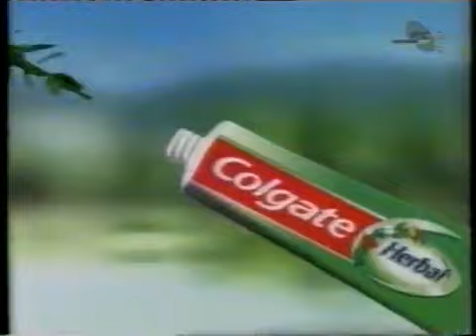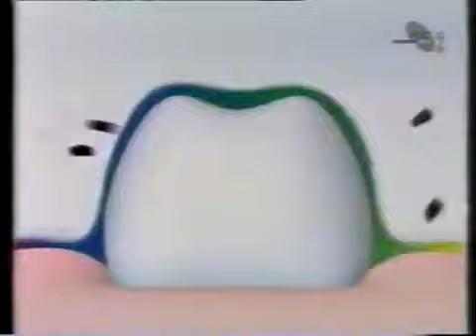RTS 2 - Reklame (maj 2000)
Materijal sa kanala retrotrkeijosponesto

0:00 Potisje Kanjiža
0:14 Podrum Palić
0:44 Colgate Herbal pasta za zube
0:59 Valvoline motorno ulje
1:04 Lucky strike
2:04 Valvoline motorno ulje
2:09 EKO Step
2:16 West - Test it.
2:35 Valvoline motorno ulje
3:04 ATVM
3:09 Crvena zvezda - zvezda 2000
3:39 Podrum Palić
3:49 Colgate Total pasta za zube